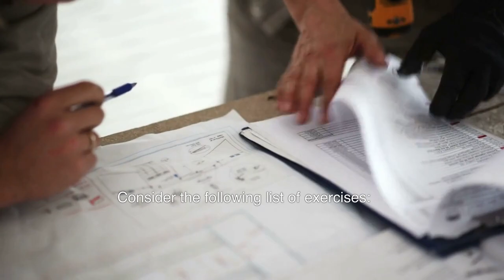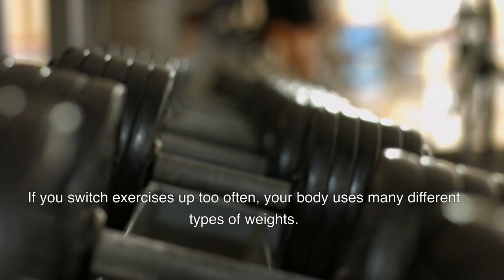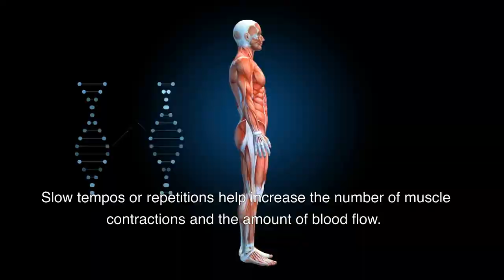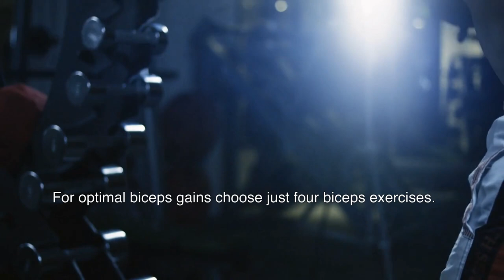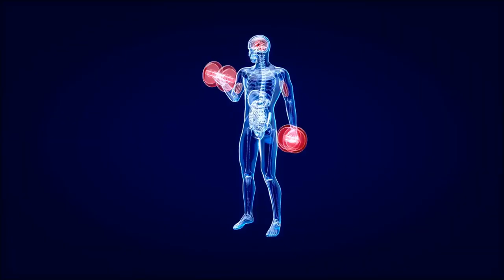your best guide to building bigger biceps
Most fitness programs consist of compound and isolation exercises. As a personal trainer, you know compound exercises use multiple muscle groups and joints. Whereas isolation exercises are exactly what the name suggests—they isolate only one muscle at a time through single-joint movements.

Contrary to popular belief, biceps curls alone are not the best strength and muscle building exercise. Let's look into the secrets behind how to build bigger biceps and increase arm muscle mass.